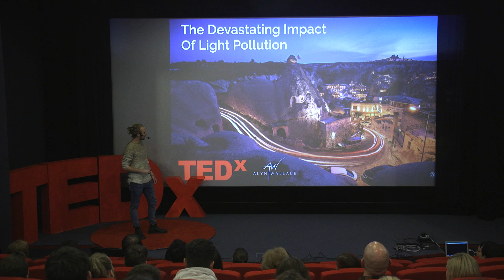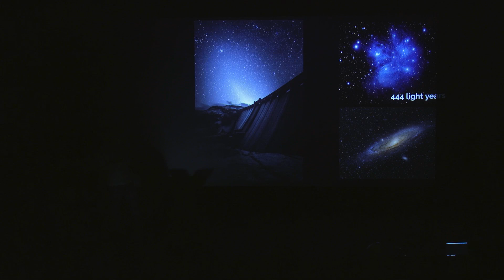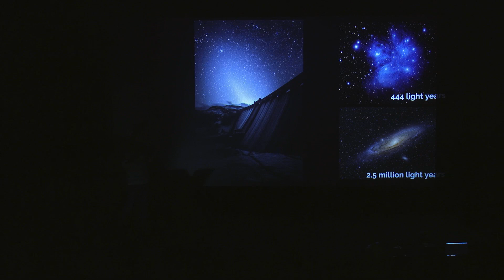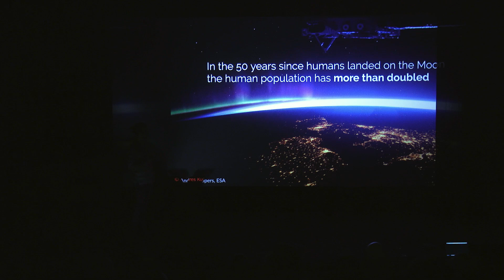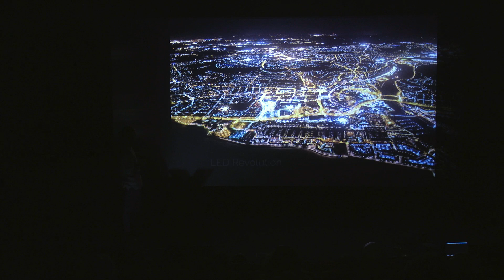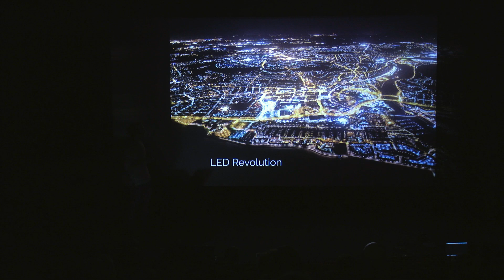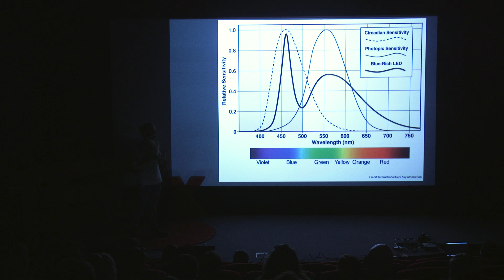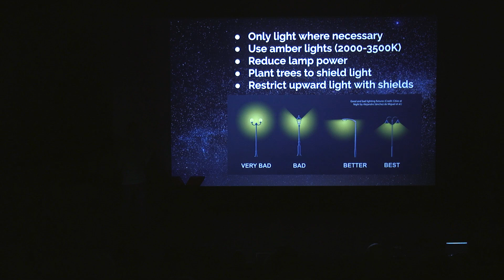The devastating impact of light pollution | Alyn Wallace | TEDxAberystwyth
Landscape astrophotographer Alyn Wallace discusses the devastating impact of light pollution, not just on the night sky but on nature as well. As the human population explodes and towns and cities grow, light pollution is growing at an alarming rate and is largely going unchecked. Not only is the luminous fog drowning out the stars and our view to the rest of the universe, but it also causes disruptions in circadian rhythms and the balance of ecosystems.
Alyn Wallace is a landscape and timelapse astrophotographer based near the Brecon Beacons National Park in South Wales. He was featured on the BBC Two “Moonshot” documentary to mark the anniversary of the moon landings, where he set out to take his ultimate image of the moon, and celebrate Wales’s Dark Sky Reserves. Alyn's work has been recognised by NASA, National Geographic, the BBC and The Times, among others. Alyn shares his knowledge through Astrovlogs on his YouTube channel and hosting astophotography workshops in Wales and Europe. This talk was given at a TEDx event using the TED conference format but independently organized by a local community.